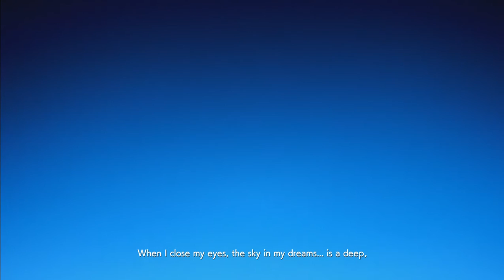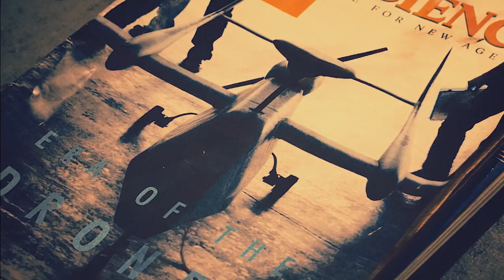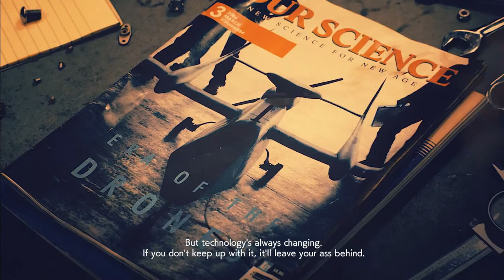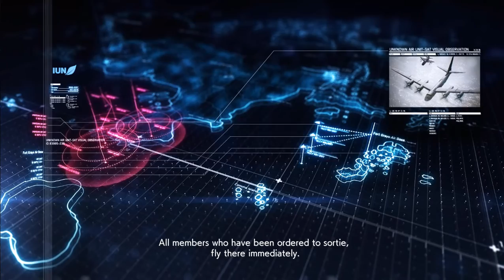Ace Combat 7 | Mission 1 | Charge Assault ~ EG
Ace Combat is like Metal Gear or Gundam, but with fighter jets. Epic story set in a fictional universe, amazing soundtrack, fun gameplay and a touch of sci-fi technology. Watch the first two missions and you'll fall in love with the game - no wonder why fans have waited for this game for over 10 years.

This playthrough was recorded with Expert Controls and on a PS4 Pro so you get the best experience possible.

ce Combat 7: Skies Unknown is combat flight action video game developed and published by Bandai Namco Entertainment. An entry in the long-running Ace Combat series, it will be released for the PlayStation 4and Xbox One in January 2019 and for Microsoft Windows the following month. The game also features virtual reality support.
The game is set in 2019 during a conflict between the Osean Federation and the Kingdom of Erusea known as the Second Usean Continental War.The player, callsign "Trigger," fights for the Osean Air Defense Force against Erusea's unmanned drones. Trigger starts out as a member in Osea's Mage Squadron before being accused of murdering a former president and being sent to Osea's Spare Squadron, a penal military unit, for atonement.
Ace Combat 7: Skies Unknown Walkthrough Part 1 and until the last part will include the full Ace Combat 7: Skies Unknown Gameplay on PS4 PRO. This Ace Combat 7: Skies Unknown Gameplay is recorded in 1080p HD on the PS4 PRO and will include the full Campaign.

🕐 Timecode 🕐
00:00​ - Emphatic Gamer Full Gameplay

🎧 MUSIC